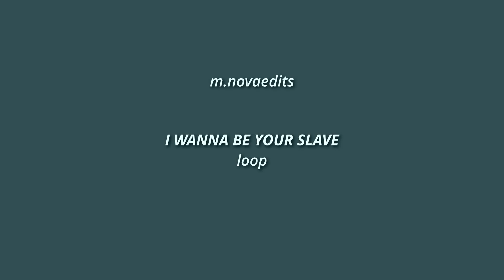måneskin - i wanna be your slave [edit audio]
If used, please credit!
If on Instagram, tag me @m.novaedits so that I can see your edits.